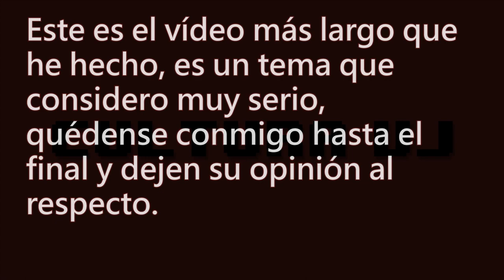Street Fighter V y porque deberías dejar de preordenar juegos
Street Fighter V disparó una polémica enorme en su lanzamiento. A hecho que varios sectores del gaming den opiniones separadas, y saco a relucir varias cosas que deben ser cuidadas. Vamos a ver que fue lo que sucedió, y porque pre-ordenar vídeo juegos es algo malo para la industria, malo para nosotros gamers y porque debe de parar

Música

Stay Geek!